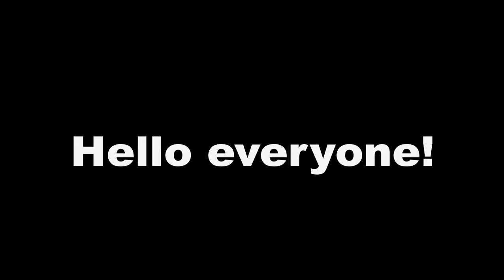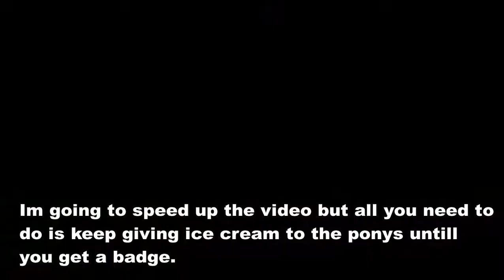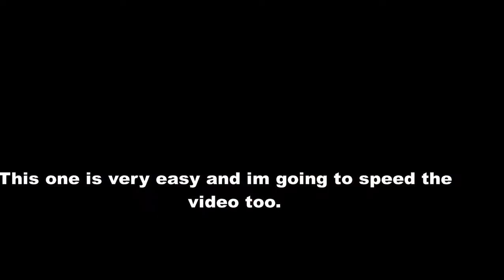[FREE ROBLOX ITEM] How to get My Little Pony: Zipp Wings in Roblox